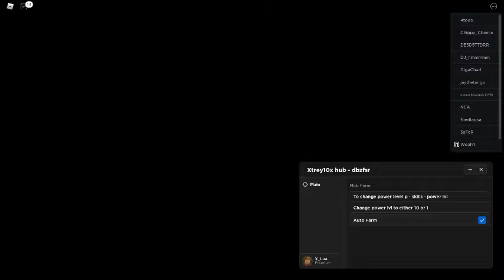Dragon Ball Final Remastered OP Script | Autofarm [LuaXe]